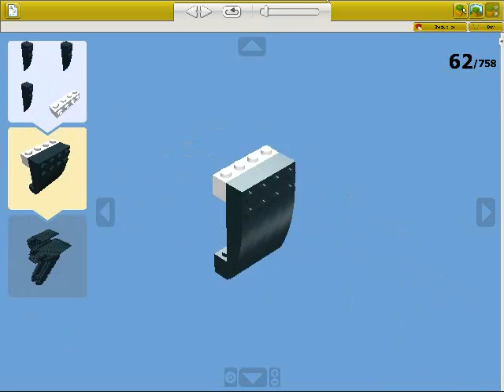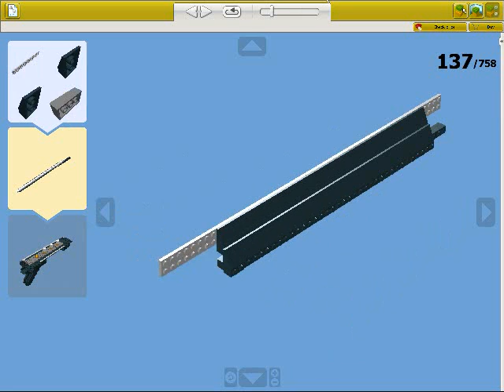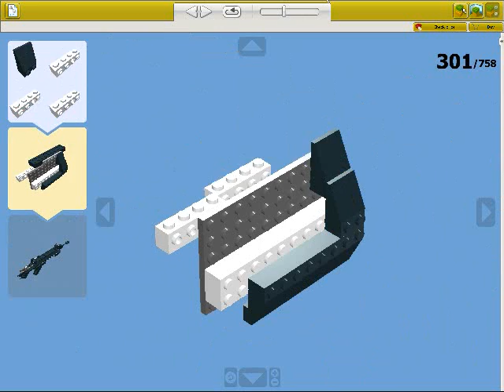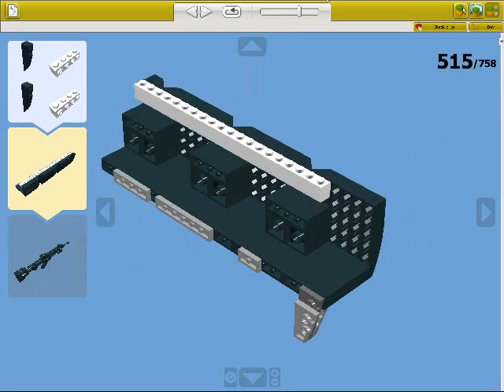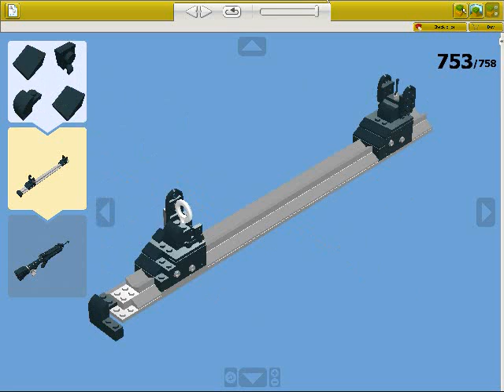LEGO FAMAS Assault Rifle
Finally got arround to do this gun, put alot of work into this gun. Its extremly hallow inside mostly and it might look ind of wrong from the magazine back but its my first swing at this rifle so gimme a break :D